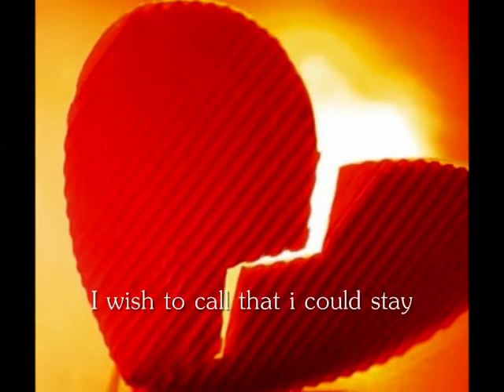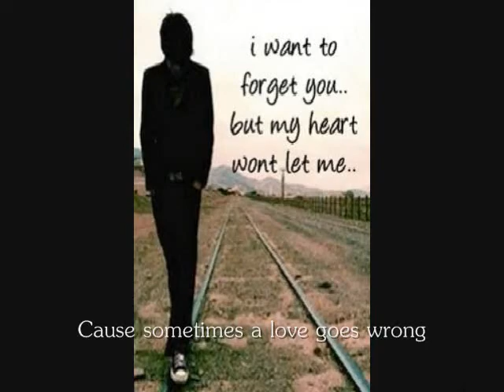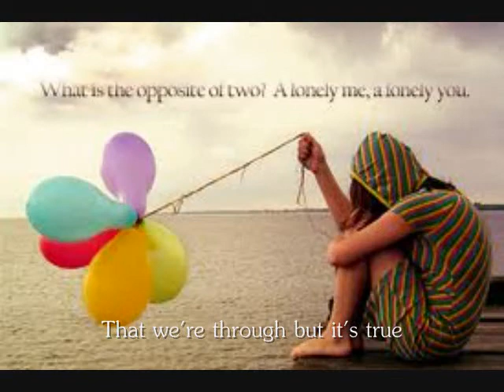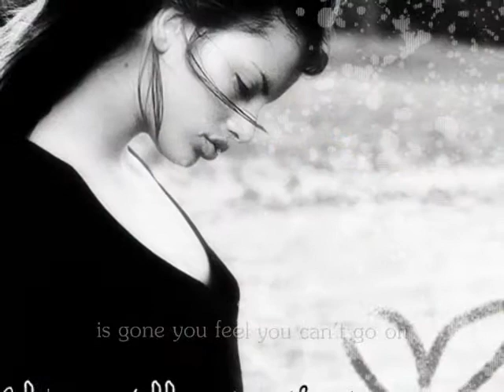SomeTimes Love Goes Wrong by Carrie Lucas